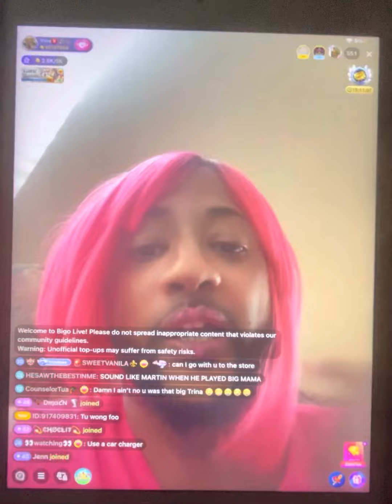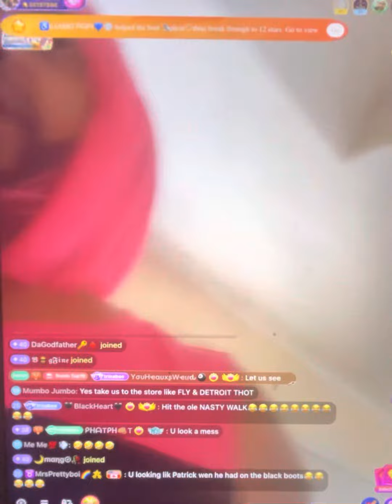Trina B on his way to the🫣🤣🤣🤣😩😩😩